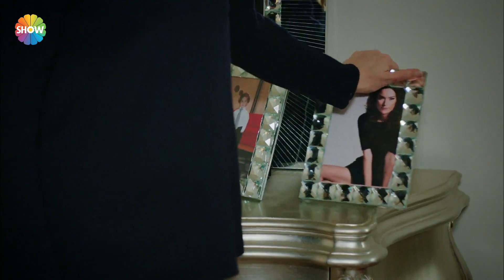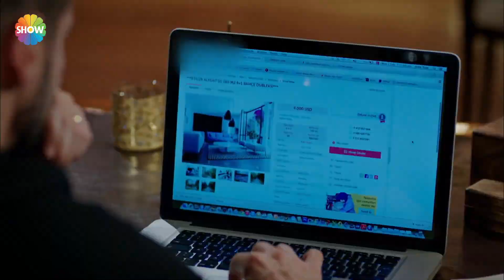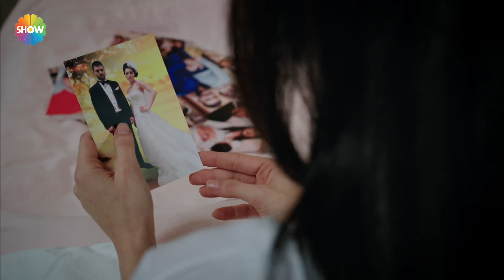Yiğit'e oynanan oyun! | Asla Vazgeçmem 2.Bölüm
Asla Vazgeçmem 2.Bölüm Özeti: İclal’in üç yıllık uykusundan uyanması Kozan Çiftliği’ni altüst eder. İnanılmaz gerçekle yüzleşen Nur hayatının en mutlu gecesinde kabusu yaşarken, şok evlilikle neye uğradığını şaşıran Aytül için ise kabus yerini kızına kavuşma mutluluğuna bırakır. Şimdiye kadar ipleri hiç elinden bırakmamış Yiğit ise kaderin bu inanılmaz oyunuyla hayatında ilk kez çaresizliği yaşar.Nur ve Yiğit’in büyük yüzleşmesiyle çiftlikte yer yerinden oynar. İclal’in sağlık durumu, büyük baskı altında olan Yiğit’in elini kolunu bağlasa da Yiğit aşktan vazgeçemez, Nur’u kaybetmemek için elinden geleni yapar. Hayatının en büyük ihanetini yaşadığına inanan Nur ise Yiğit’ten ayrılmaya kararlıdır.

Asla Vazgeçmem Yönetmen: Aysun Akyüz, Mehdiabbas
Yapım: Gold Film
Yapımcı: Faruk Turgut
Senaryo: Sırma Yanık, Melis Civelek